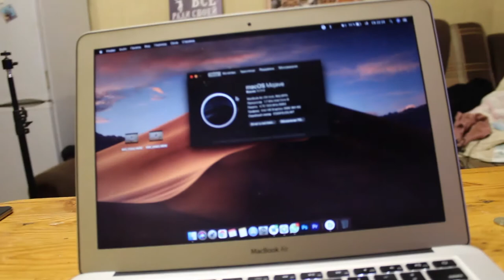Купил по дешевке радуюсь по купке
Купил себе MacBook Air за 10000 р
Подписываемся, комментируем, оцениваем. Ведь каждый труд должен оцениваться.
Спасибо!
⚫МОИ СОЦ. СЕТИ⚫